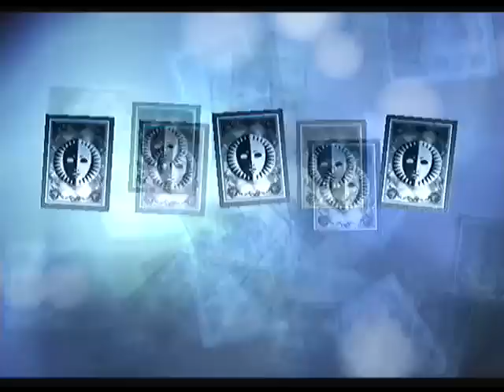Persona 3 - Last Block Gameplay Part 2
Second part of the remix.